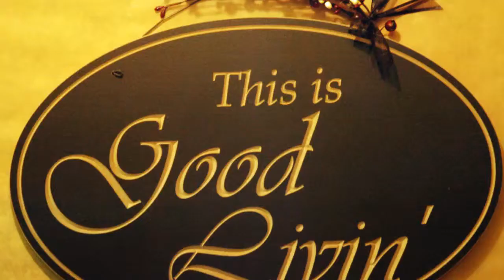JETO MIRE 15